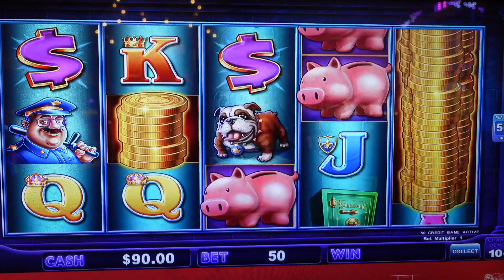🐷Watch This Bonus!!🐷Piggy Bankin' Slot! TLC Slots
Thanks everyone for being such great supporters of my channel!! I appreciate you! 🥰